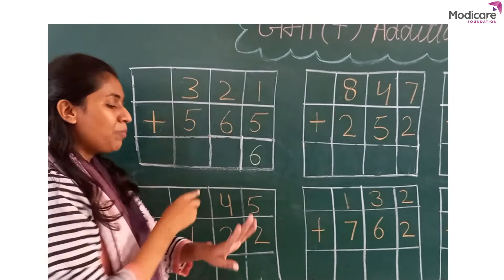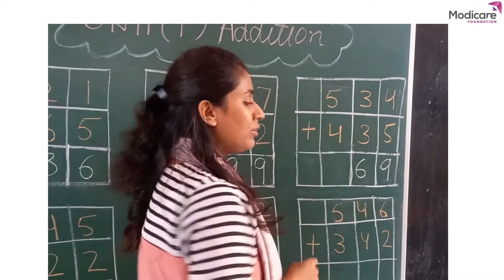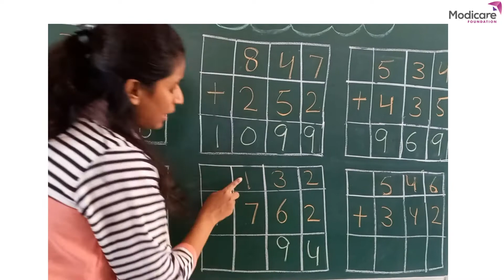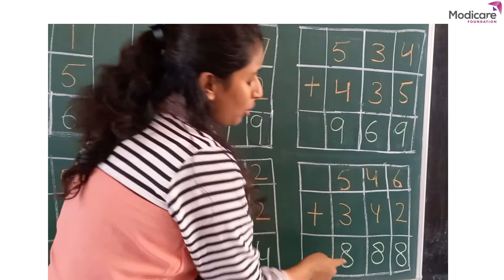Addition (+) Solution | जमा (+) हल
After watching this video children will be able to check if they have solved the questions correctly.